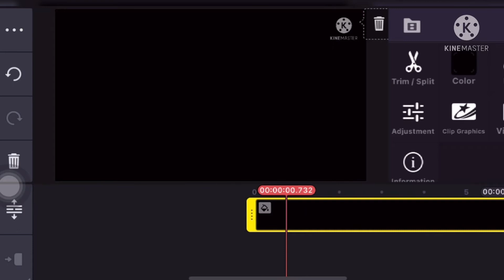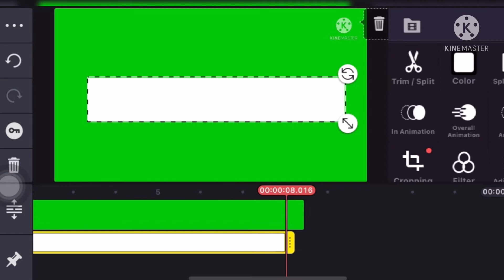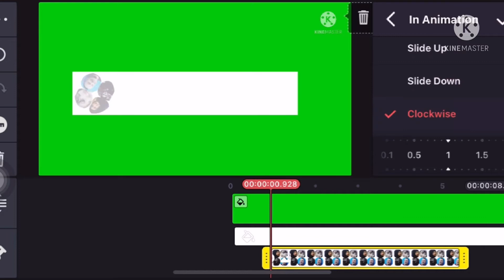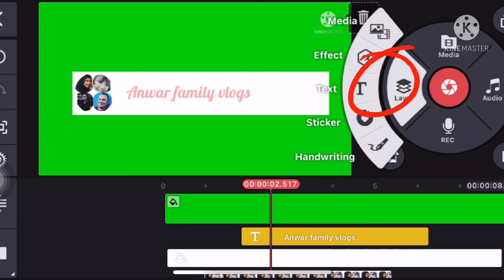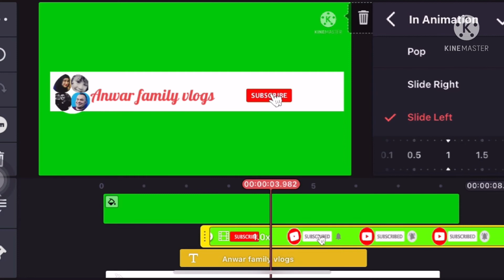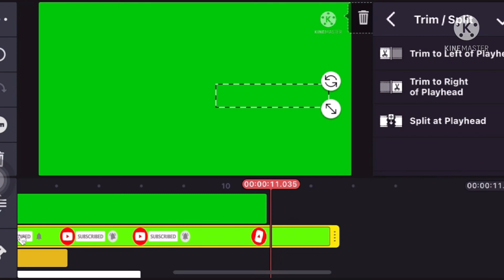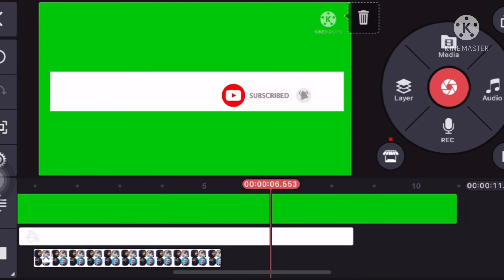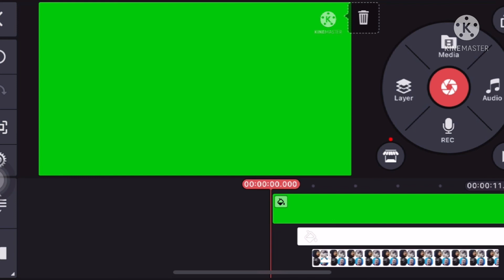HOW TO CREATE AN ANIMATED SUBSCRIBE BUTTON | PAANO GUMAWA NG ANIMATED SUBSCRIBE BUTTON